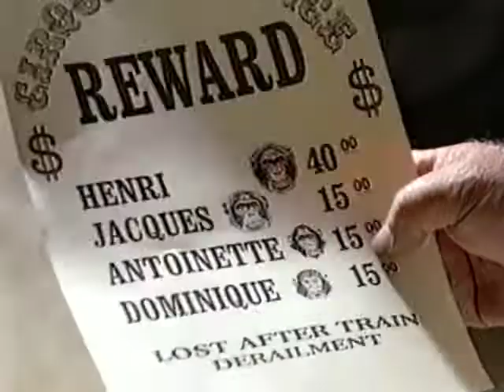Air Bud Golden Receiver VHS Previews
Air Bud Golden Receiver VHS Previews before the movie starts